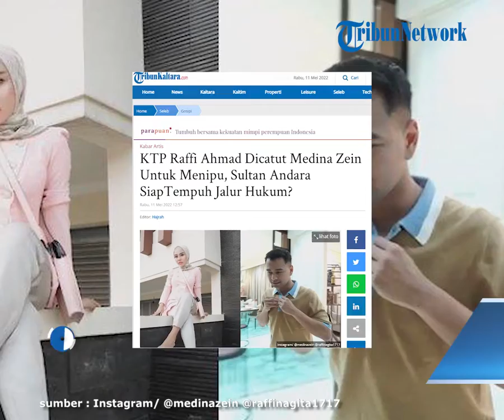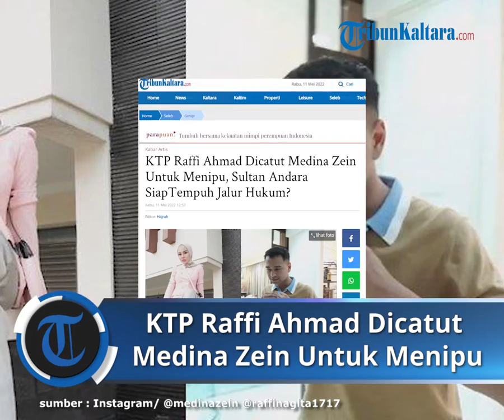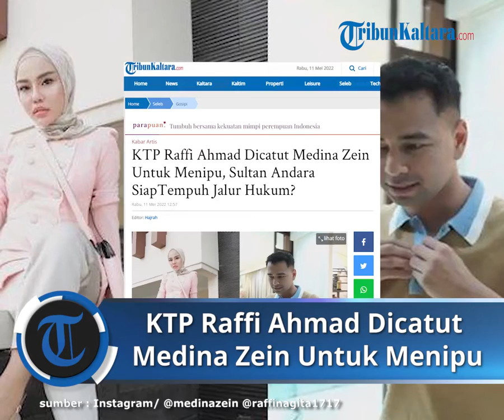KTP Raffi Ahmad Dicatut Medina Zein Untuk Menipu, Sultan Andara SiapTempuh Jalur Hukum?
TRIBUNKALTARA.COM- Presenter Raffi Ahmad rencana tempuh jalur hukum menyusul kasus penipuan Medina Zein yang diduga menyeret namanya.

Diberitakan bahwa Medina Zein kabarnya mencatut KTP Raffi Ahmad untuk menipu sejumlah brand klinik kecantikan.

Adapun modus Medina Zein adalah menawarkan jasa Brand Ambassador dengan kewajiban membayar Rp 500 juta.

Dukung karyawan Anda dengan layanan kesehatan terkemuka di Asia.
Dugaan penipuan yang dilakukan istri Lukman Azhari ini sebelumnya dibongkar oleh Denise Chariesta.

Menyoal kasus hukum tersebut, Raffi Ahmad saat ini masih memantau kondisi.

Dengan dalih baru saja pulang berlibur, suami Nagita Slavina mengaku belum paham kondisi yang sebenarnya terjadi.

"Aku belum kroscek ya. Aku baru pulang liburan. Nanti deh coba kita cek-cek dulu ya. Coba kita kroscek dulu,"jelas Raffi Ahmad dilansir dari tayangan Insert.

Lebih lanjut Raffi Ahmad menyebut menyerahkan semua kasus ini pada tim kuasa hukumnya.

"Aku kan nanti ada tim lawyer juga ada, tim manajemen, coba dicek dulu. Biar enggak salah-salah. Bagaimana nanti biar kalau ada apa-apa, ya bisa dibicarakan baik-baik, ataupun bisa lewat lawyer juga,"pungkasnya.

Iklan untuk Anda: Ular boa Menyerang seekor jaguarundi! Hal Terjadi Selanjutnya Mengejutkan Semua

Sebelumnya diberitakan bahwa Medina Zein mencatut nama besar Raffi Ahmad untuk dipakai sebagai modus menipu sejumlah klinik kecantikan. Selain itu Medina Zein juga melancarkan penipuan dengan modus jual beli mobil fiktif.

Akal Medina Zein Pakai Nama Besar Raffi Ahmad Untuk Menipu

Dugaan kasus penipuan yang diduga dilakukan pengusaha klinik kecantikan Medina Zein makin memanas.

Kali ini nama Sultan Andara, Raffi Ahmad ikut terseret.

Dibongkar Denise Chariesta, bahwa Medina Zein menggunakan KTP Raffi Ahmad dan disalahgunakan untuk menipu.

Menurut Denise Chariesta, ia mendapat aduan dari salah satu pemilik brand kecantikan yang ditawari Medina Zein yaitu Raffi Ahmad sebagai Brand Ambassador.

Adapun syarat yang diajukan Medina Zein adalah menyetor DP atau uang muka senilai Rp 500 juta jika hendak menggaet Raffi Ahmad.